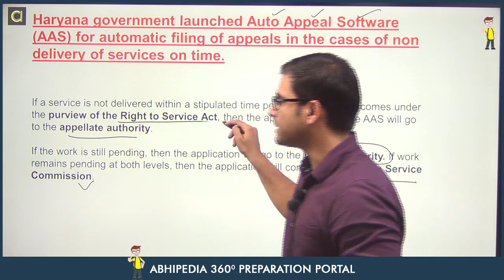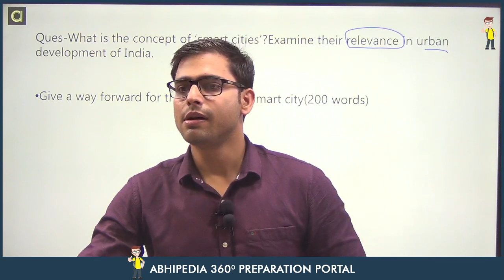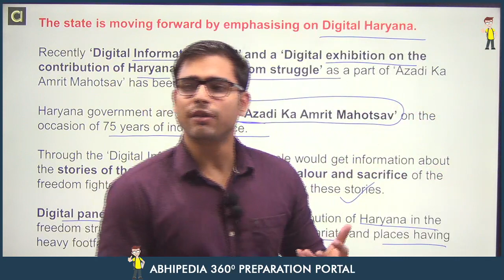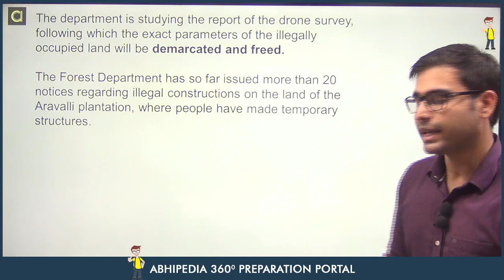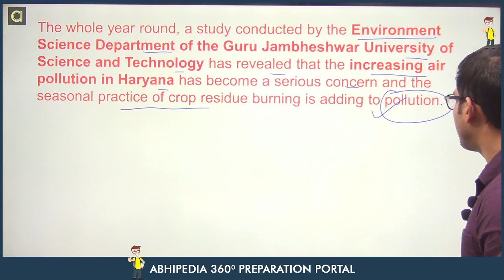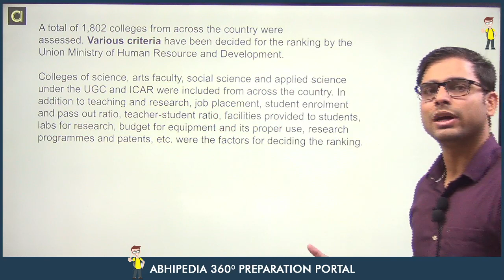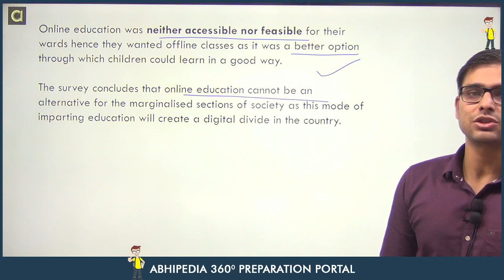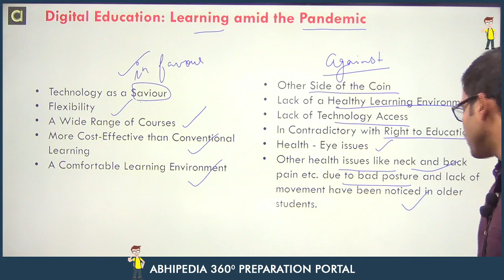Haryana Current Affairs I August 2021 I 3rd week | By Atul Dhiman